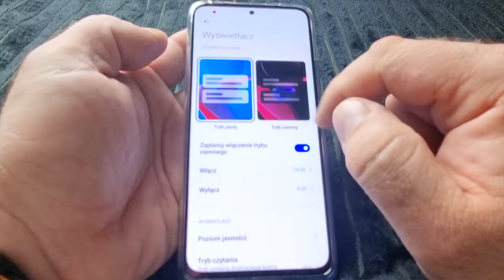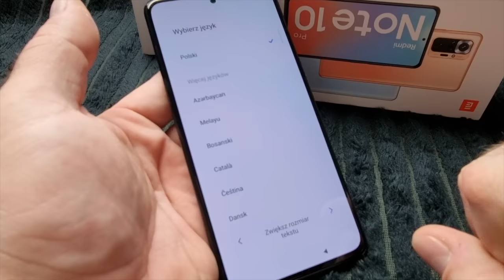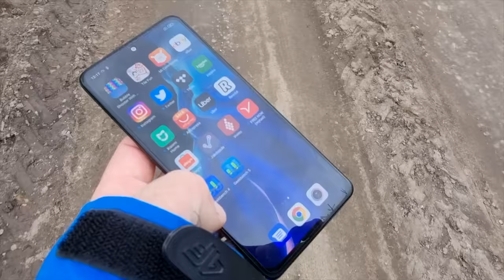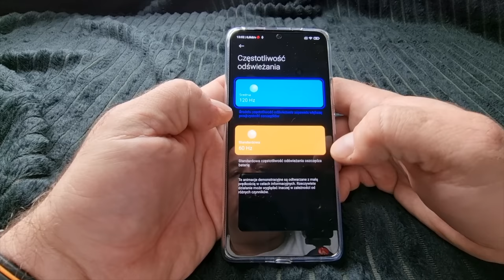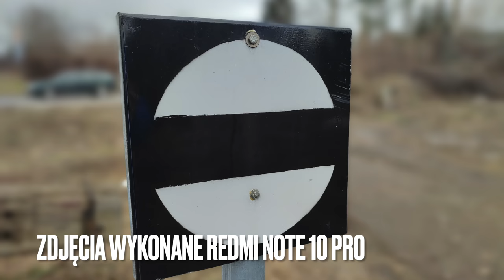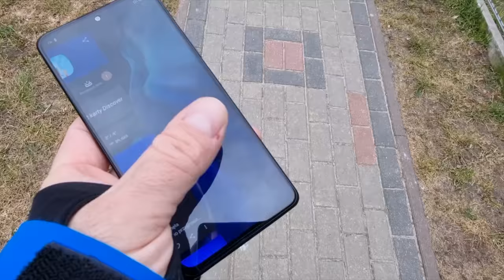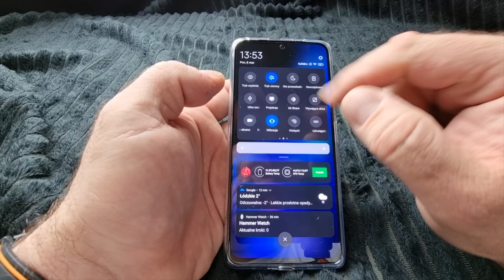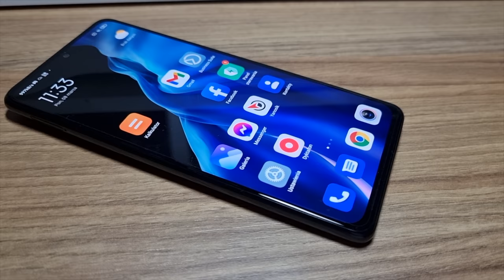Redmi Note 10 Pro - pierwsze wrażenia mGSM.pl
Kilka dni po globalnej premierze, do naszej redakcji zawitał Redmi Note 10 Pro. Stało się to dosłownie kilka godzin temu, ale już teraz zapraszamy na pierwszy materiał o tym modelu!
Telefon przybył do nas dosłownie kilka godzin temu zatem - wybaczcie - ale to jeszcze nie czas na recenzję. Zamiast niej - podzielimy się z wami pierwszymi spostrzeżeniami oraz nadziejami, jakie wiążemy z tym modelem.
Redmi Note 10 Pro jest sprzedawany wraz z pokrowcem ze silikonu, przewodem USB oraz ładowarką o mocy 33 W. Do jakości wykonania smartfonu nie można mieć jakichkolwiek zastrzeżeń, a ocenę wyglądu pozostawiamy wam. Ogólnie, telefon można uznać za estetyczny - ale razi dość mocno wystająca oprawka aparatu fotograficznego. Świetne wrażenie robi wyświetlacz - choć aura nie pozwala na razie wypróbować jego możliwości w słoneczny dzień. Nieźle zapowiada się także akumulator, a i o wydajność telefonu możemy być raczej spokojni - pamiętając, że to jednak nie flagowiec.
Warto pochwalić ponadstandardowe dodatki, jakie stanowią chociażby pilot - nadajnik podczerwieni, potrójne gniazdo kart (DualSIM + microSD) czy minijack oraz głośniki stereo o naprawdę dobrym brzmieniu. Redmi nie żałuje megapikseli - mamy główny aparat 108 Mpx, a także porządny (nie 2-megapikselow) aparat do makro. Jest też moduł szerokokątny i obowiązkowy rozmywacz tła. Aparat do selfie jest trochę skromny - ale za to nie straszy wielkim otworem w ekranie. Choć w Redmi Note 10 Pro zastosowano ekran AMOLED, czytnik linii papilarnych pozostał tradycyjny. Umieszczono go na boku obudowy - działa dobrze i jest poręczny.
Na razie jeszcze nie wiemy, jak Redmi Note 10 Pro zostanie wyceniony w Polsce. Patrząc na ceny podane w momencie premiery (równowartość 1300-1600 zł), można założyć, że mamy potencjalny materiał na przebój. Zaczynamy testy!